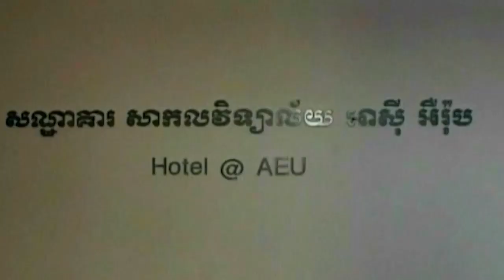ទិន្នន័យប្រអប់ខ្មៅយន្តហោះ Lion Air ត្រូវបង្ហាញចេញ​ហើយ! យន្តហោះខូចប្រព័ន្ធ​ ...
ទិន្នន័យប្រអប់ខ្មៅយន្តហោះ Lion Air ត្រូវបង្ហាញចេញ​ហើយ! យន្តហោះខូចប្រព័ន្ធ​បញ្ជាទិស និងពីឡុត​មិនអាចគ្រប់គ្រង​ស្ថានការណ៍! (រាយការណ៍ព័ត៌មានដោយកញ្ញា​ យ៉ង់ សក្គុណា​, ទូរទស្សន៍ Fresh News)